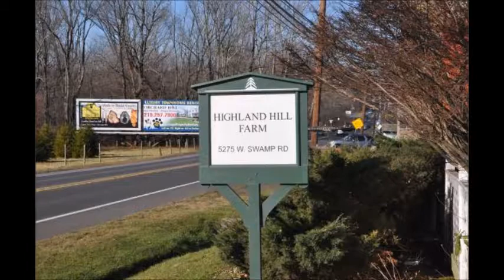About Tuscarora Crape Myrtle Its Coral Pink Flowers Pl # CM 22567